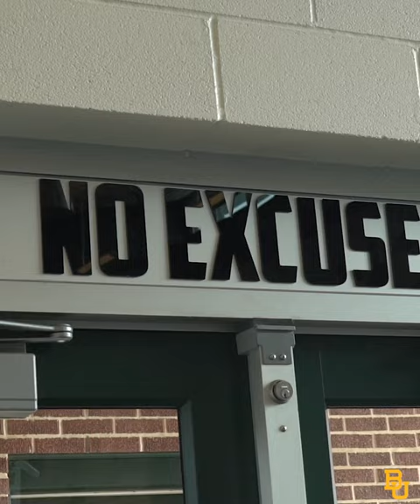Baylor Tennis (W): Offseason Weight Room